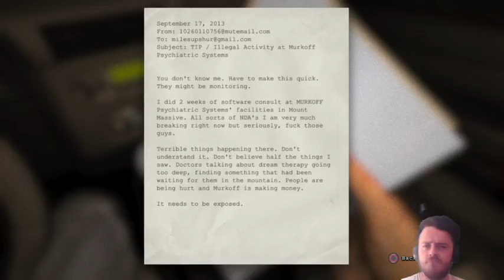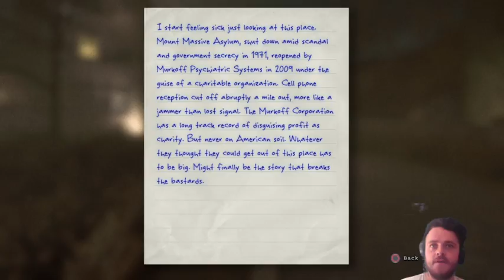Outlast - Blair's Nightmare Begins (Part 1)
Horror survival game where hiding from the enemy is the only choice you have.

Enjoy watching a grown man turn into a little girl before your eyes.